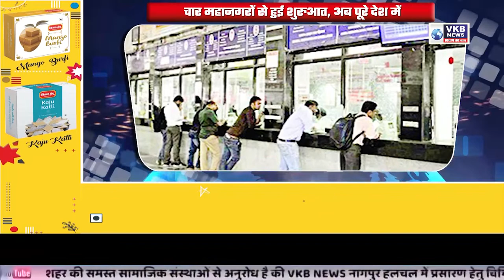'केसीआर में सबको साथ लेकर चलने की क्षमता है'